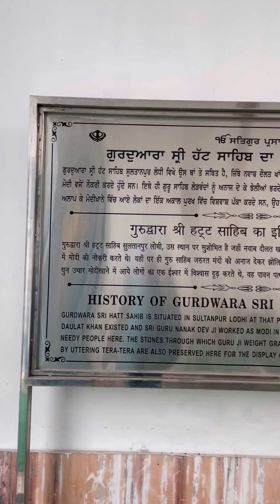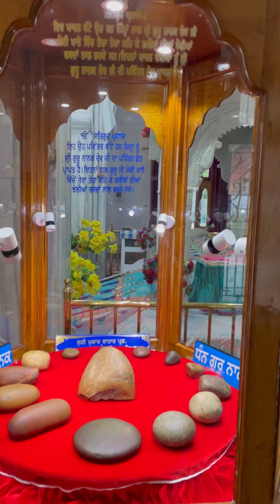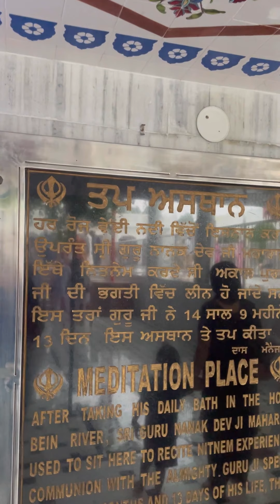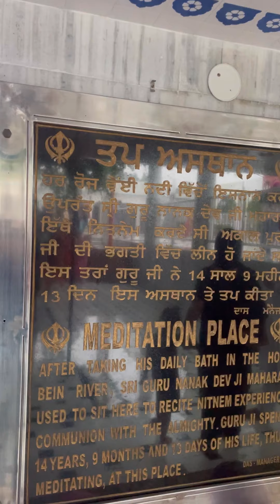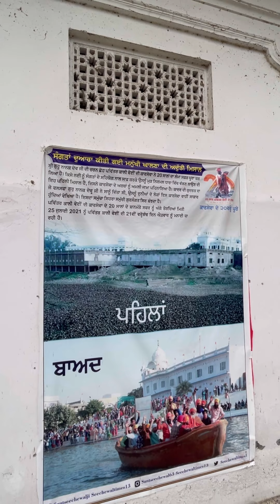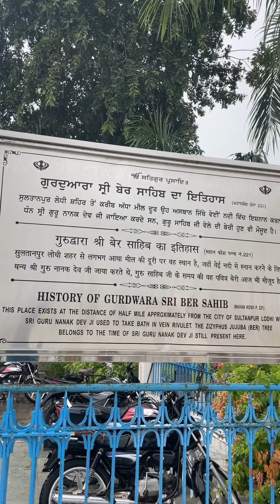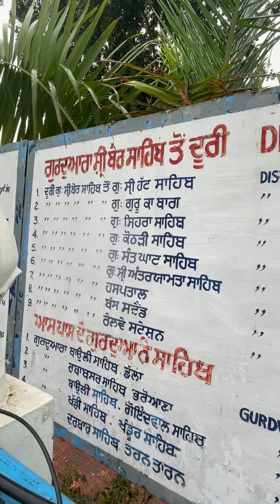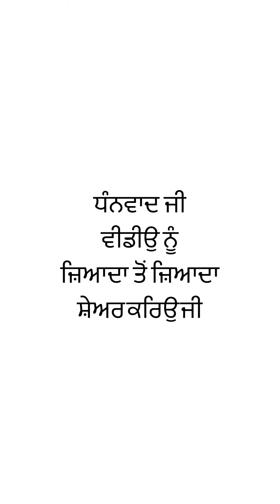Know history of Gurudwara sahib sultanpur lodhi and goindwal sahib